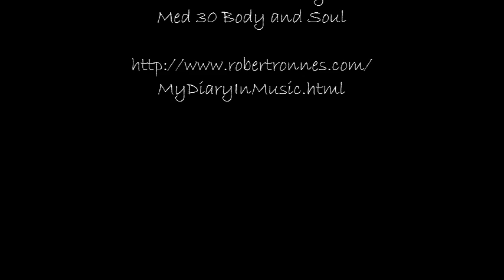A Healing Intenion for Inner Peace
Our intention today is for Inner Peace. We intend that we each find our center and cultivate inner peace. We see that there are many ways and many paths to inner peace, and that it is a state of active being. We see, more and more, that inner peace comes from being clear in our own center, while be open to others, accepting what we need and want, and repelling all that doesn't serve us. We see how natural boundaries do this by protecting the integrity of the internal environment, while at the same time serving as a permeable membrane through which information and nourishment may pass. We understand that boundaries can be both protective and permeable. We hold our center, surround our true selves with protection, and allow the flow and exchange of all that enhances and enriches our experience in this life.